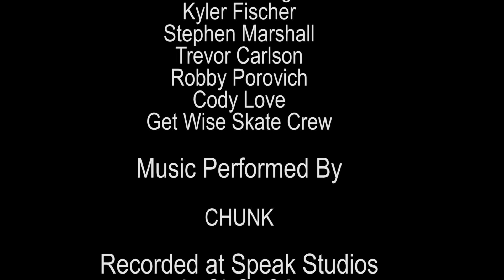CHUNK "Chili Sauce"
Pure funk created by animals wanting nothing more than to break out of their cages!

This is our debut music video "Chili Sauce"

Produced by Cody Love.

To purchase our music visit chunkband.bandcamp.com